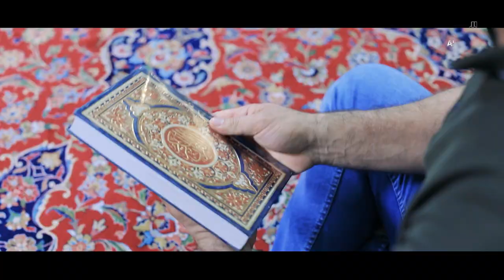المشهد الدرامي | يا بو فاضل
حين يكون الأخ مع أخيه الشهيد روحاً بجسدين … حين يتلاشى غم الفقد بين كفي أبي الفضل

1- فيسبوك..
2- تويتر..
3- التليجرام..
4- الانستكرام..